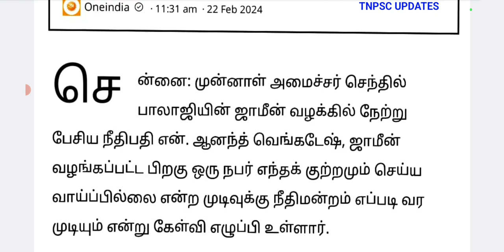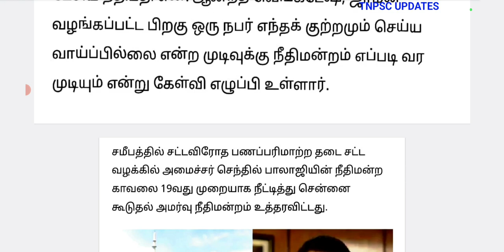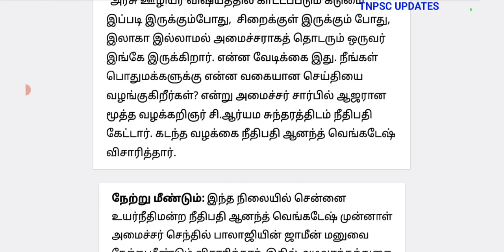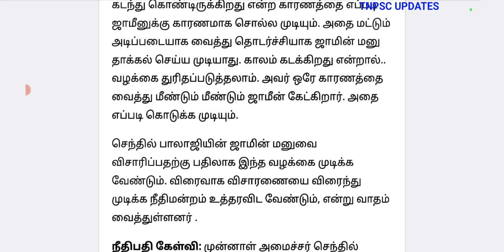BREAKINGNEWS செந்தில் பாலாஜி வழக்கில் நீதிபதி அதிர்ச்சி தீர்ப்பு செந்தில் பாலாஜி கதை முடிந்தது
BREAKINGNEWS செந்தில் பாலாஜி வழக்கில் நீதிபதி அதிர்ச்சி தீர்ப்பு செந்தில் பாலாஜி கதை முடிந்தது dmk BREAKINGNEWS செந்தில் பாலாஜி வழக்கில் நீதிபதி அதிர்ச்சி தீர்ப்பு செந்தில் பாலாஜி கதை முடிந்தது dmk BREAKINGNEWS செந்தில் பாலாஜி வழக்கில் நீதிபதி அதிர்ச்சி தீர்ப்பு செந்தில் பாலாஜி கதை முடிந்தது dmk BREAKINGNEWS செந்தில் பாலாஜி வழக்கில் நீதிபதி அதிர்ச்சி தீர்ப்பு செந்தில் பாலாஜி கதை முடிந்தது dmk BREAKINGNEWS செந்தில் பாலாஜி வழக்கில் நீதிபதி அதிர்ச்சி தீர்ப்பு செந்தில் பாலாஜி கதை முடிந்தது dmk BREAKINGNEWS செந்தில் பாலாஜி வழக்கில் நீதிபதி அதிர்ச்சி தீர்ப்பு செந்தில் பாலாஜி கதை முடிந்தது dmk BREAKINGNEWS செந்தில் பாலாஜி வழக்கில் நீதிபதி அதிர்ச்சி தீர்ப்பு செந்தில் பாலாஜி கதை முடிந்தது dmk BREAKINGNEWS செந்தில் பாலாஜி வழக்கில் நீதிபதி அதிர்ச்சி தீர்ப்பு செந்தில் பாலாஜி கதை முடிந்தது dmk BREAKINGNEWS செந்தில் பாலாஜி வழக்கில் நீதிபதி அதிர்ச்சி தீர்ப்பு செந்தில் பாலாஜி கதை முடிந்தது dmkfiles3 23/02/2024